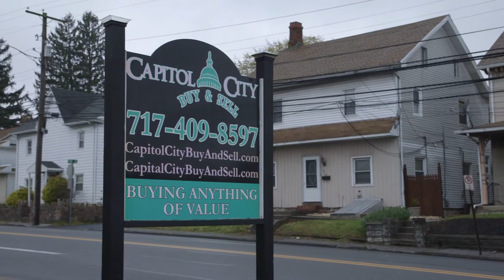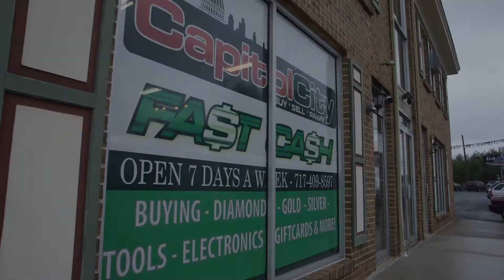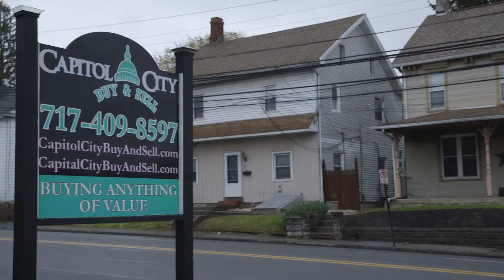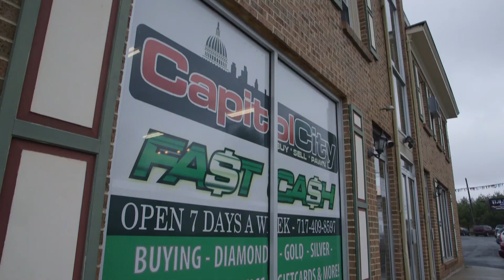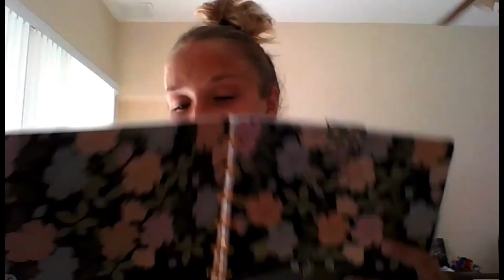The Puff & Steph Podcast Episode 157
Would you rather be part of an arranged marriage or be single forever? Plus we find out that Steph really thought the world was coming to an end in 2012 after her friends played a mean joke on her.